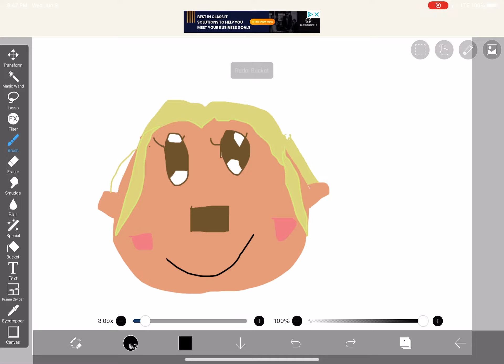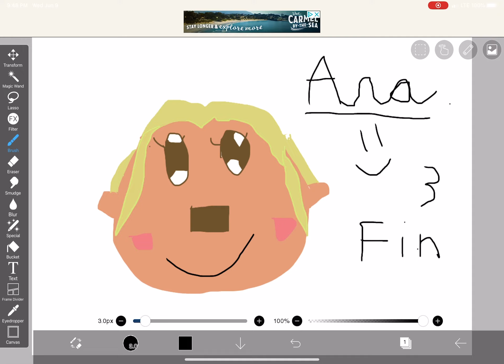Ana from minor land